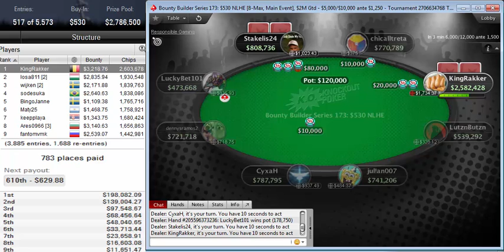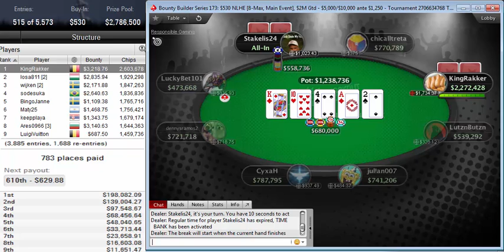"KingRakker" leader Bounty Builder Series 173: $530 NLHE [8-Max, Main Event], $2M Gtd Oct 27, 2019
Bounty Builder Series 173: $530 NLHE [8-Max, Main Event], $2M Gtd